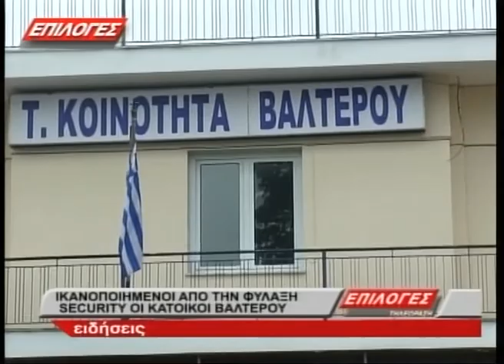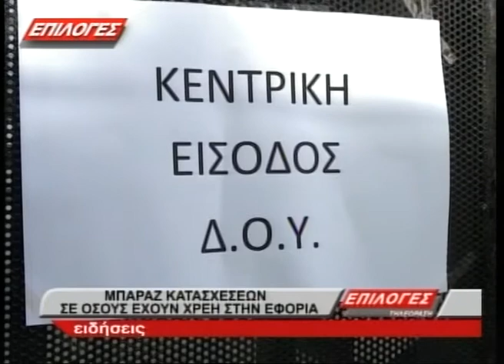ΚΕΝΤΡΙΚΟ ΔΕΛΤΙΟ ΕΙΔΗΣΕΩΝ 23 2 2018